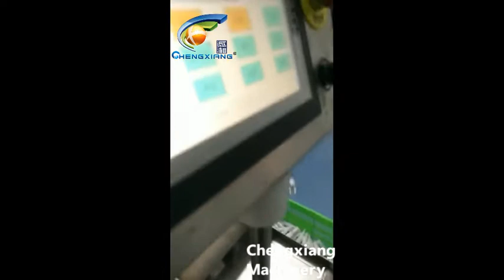Nasal spray filling capping machine（4 filling nozzles）